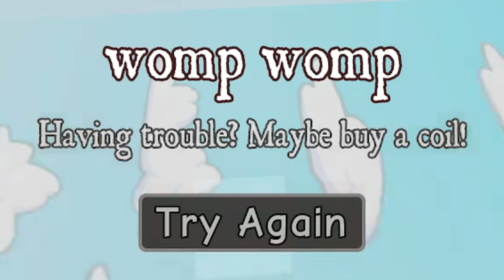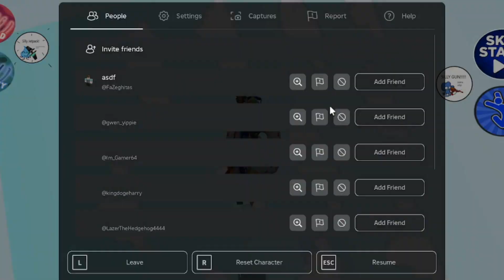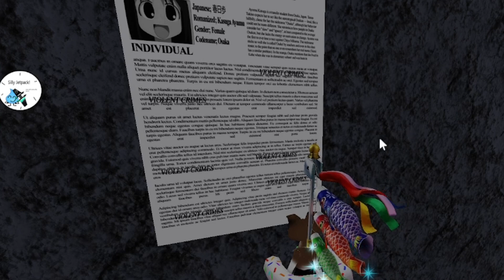Basic BFDI Obby (Roblox)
wow, a 1080p vid? cool

Video recorded at May 31st, 2024